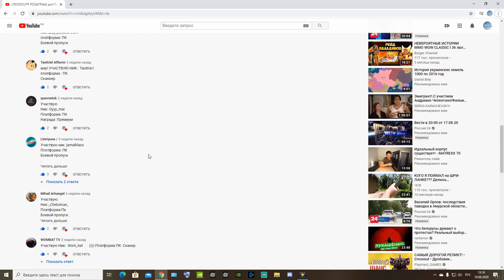Crossout РОЗЫГРЫШ сканер 30 дней или Боевой Пропуск, сканер 7 дней и сканер 3 дня